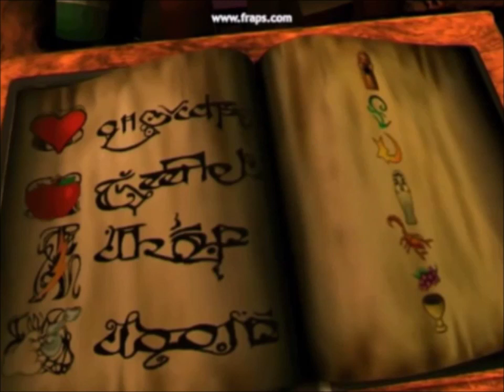Angelina Ballerina's Adventures Of Disney Villains' Revenge part 3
Angelina and her friends has enter the 1st story of the Snow White & The Sven Dwarfs story, in the story they were to late to save Snow White, as the Evil Queen (whom The Dazzlings were working with her) leaves, our heroes make Snow White's Prince to save her from her sleeping death by love's first kiss.